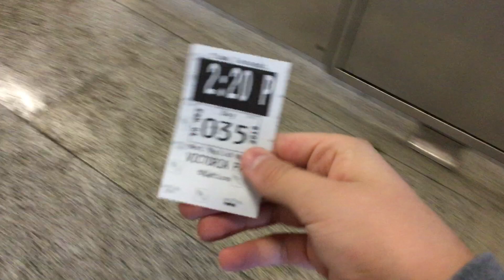2:20 Pm Transfer At Victoria Park Station